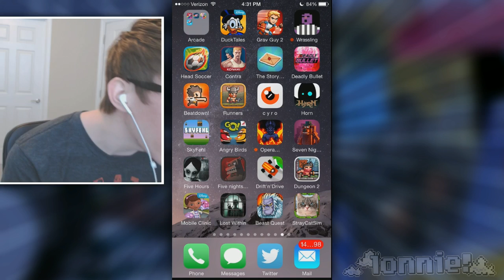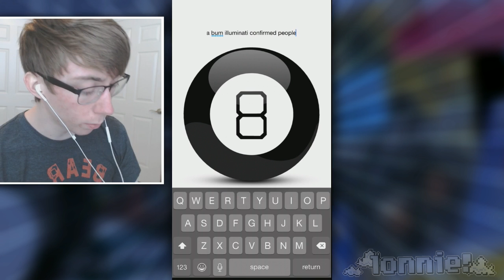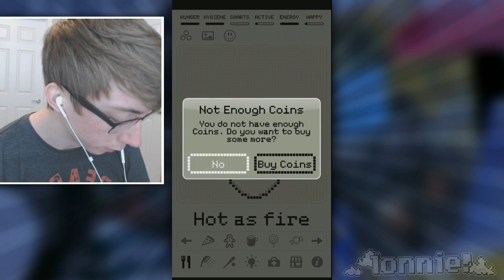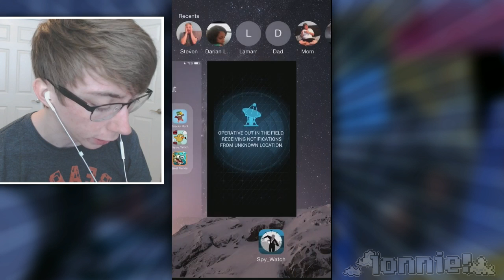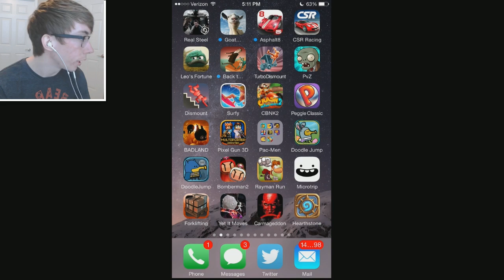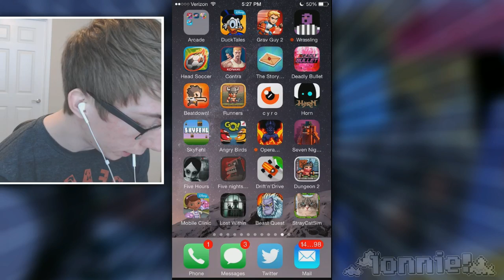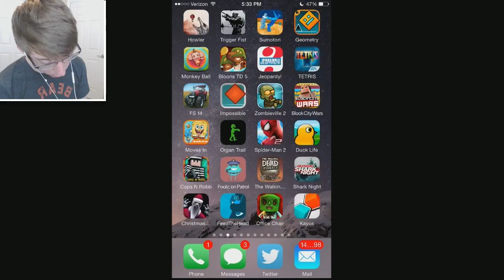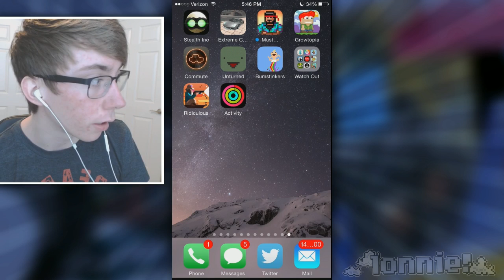APPLE WATCH GAMES (Twitch Stream #2)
Lonnie plays a bunch of Apple Watch supported iPhone games LIVE on Twitch!

Apple Watch games played:
- Rules!
- Magic 8 Ball
- Quacky Hunt
- Gravity Mike
- Hatchi
- Yes/No Button
- Flappy_Watch
- Spy_Watch

iPhone games played:
- Pixel Gun 3D
- Does Not Commute
- Backflip Madness
- Goat Simulator
- Doodle Jump Spongebob Squarepants